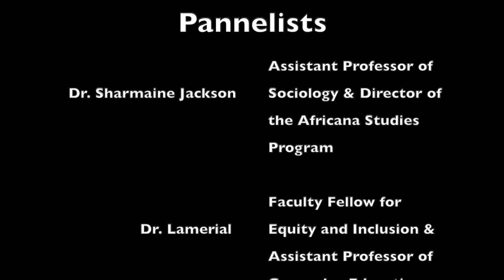RACE IN THE 21ST CENTURY | Week 1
RACE IN THE 21ST CENTURY premieres this Friday, August 27th at 4:00 pm with the first panel: “Racial Courage: Protesting in the Presence of Counter Protestors.” This panel will feature Stetson University Students and their stories of courage, as they participated in Black Lives Matter Protests, while confronting counter protesters during the Summer of 2020.

- Pannelists
Dr. Sharmaine Jackson . Assistant Professor of Sociology & Director of the Africana Studies Program
Dr. Lamerial . Faculty Fellow for Equity and Inclusion & Assistant Professor of Counselor Education
Amelia Arcaro-Burbridge . JR. Sociology Major
Simone Gomaa JR . Sociology Major
Thomas Casey FR. Communications Major & Media Studies Major

- Thank you to:
Chris Griffin
The Africana Studies Program
The Brown Center